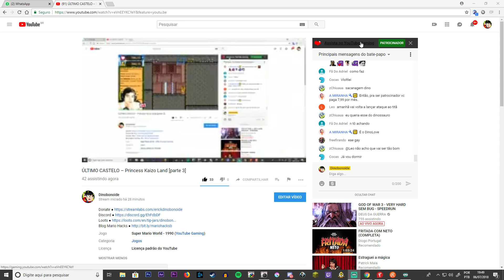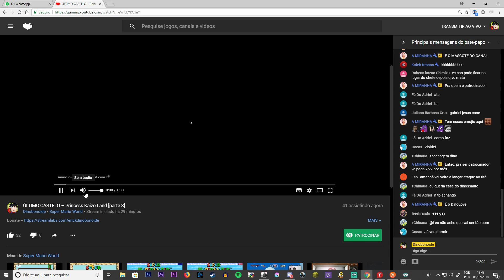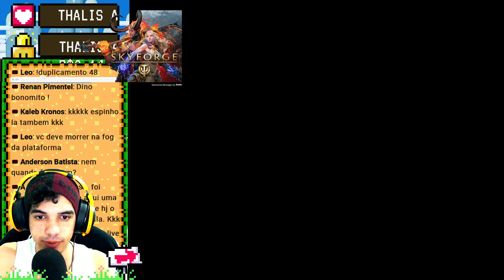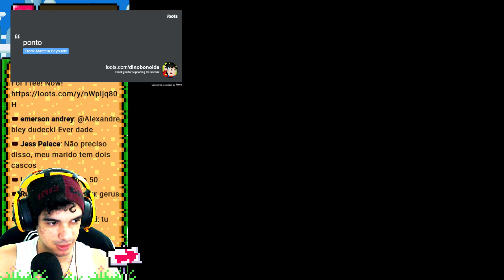ÚLTIMO CASTELO – Princess Kaizo Land [Final]